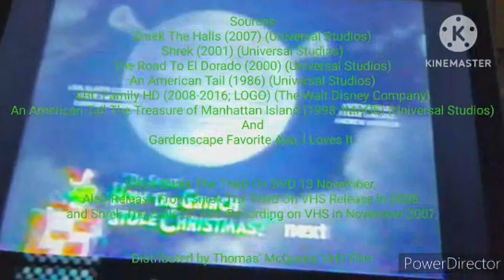YTP Shreking Halls (Collab Entry)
Entry For Plushies & Animations' (Or Erik Health) The Shrekoning The Halls YTP Collab.
Copyright These Belongs To Universal Studios.